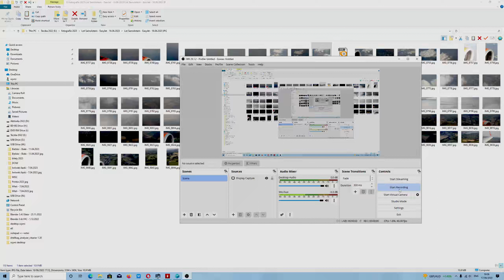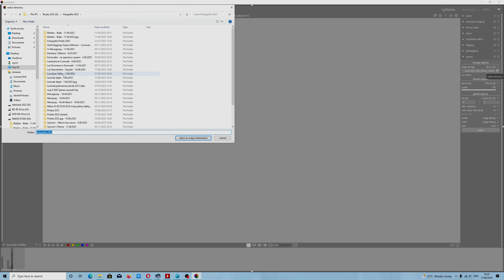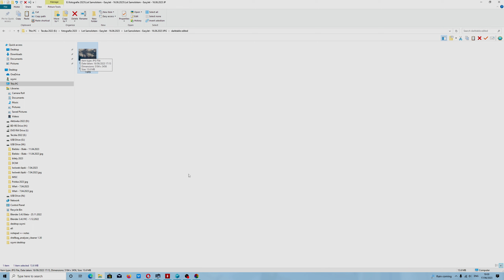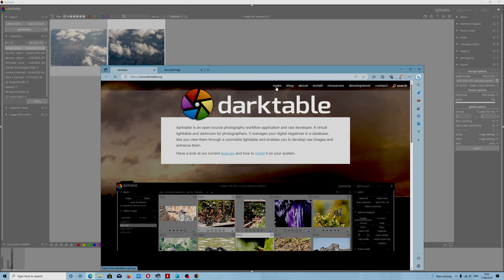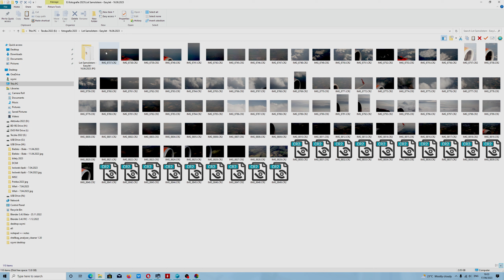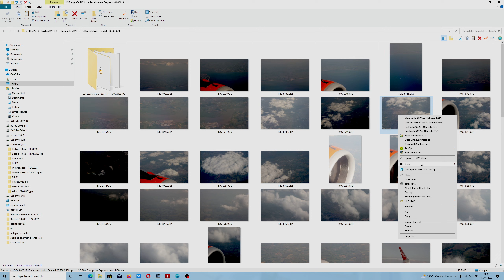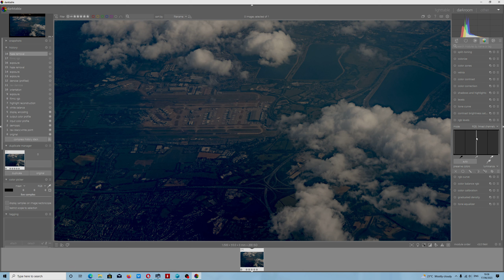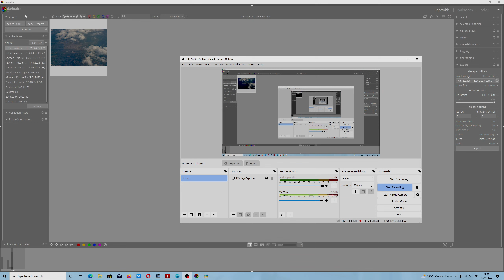Darktable 4.2.1 (Haze remove) - Polski tutorial (2023)